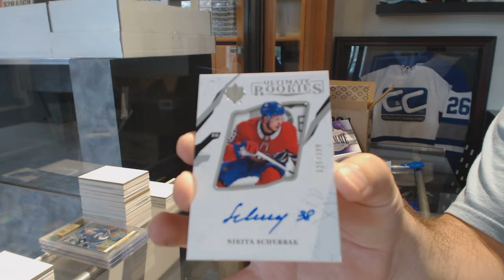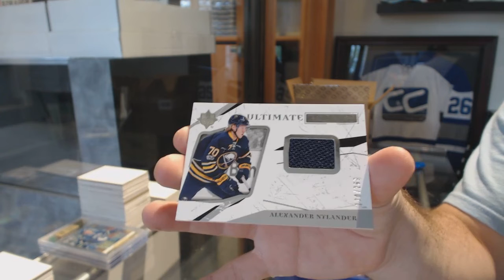BigJohn-42's 17-18 Upper Deck Ultimate Hockey 3rd Box Break